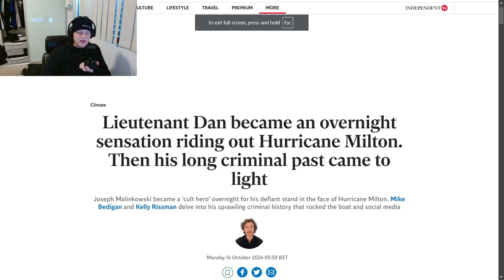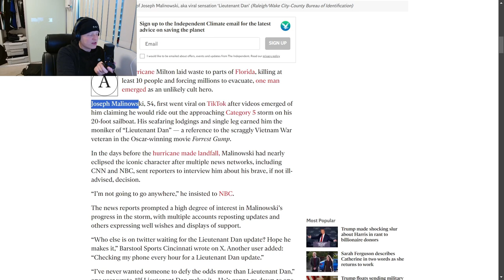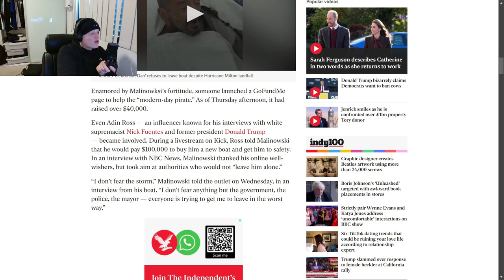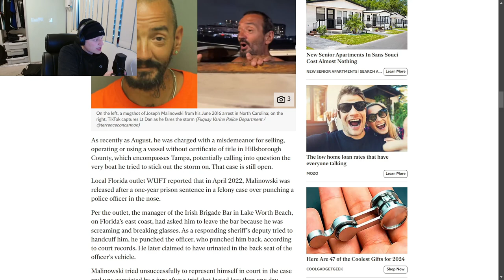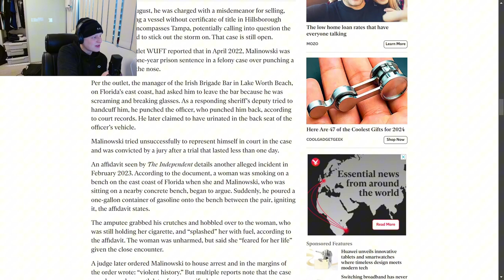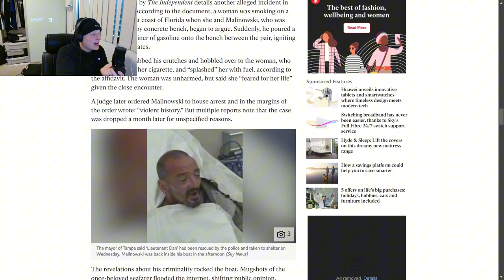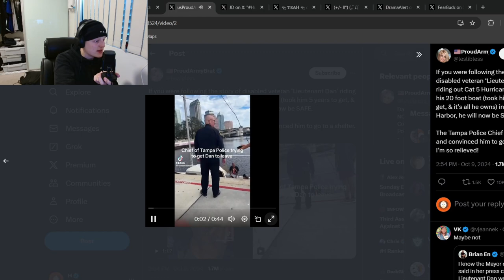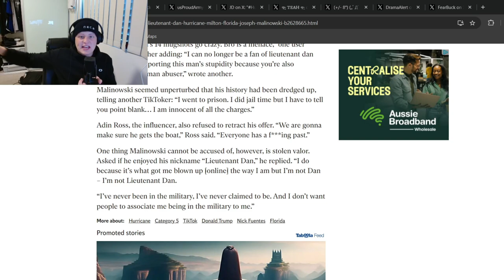The Man, The Myth, The Meme (Florida's Lt Dan)